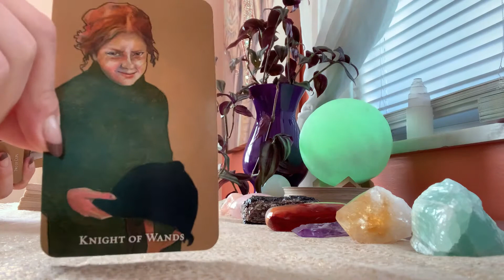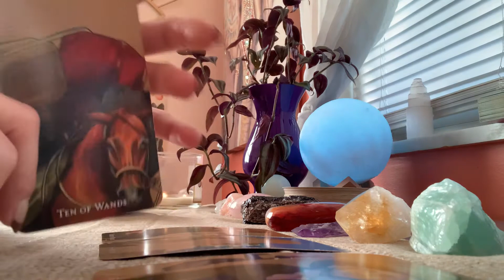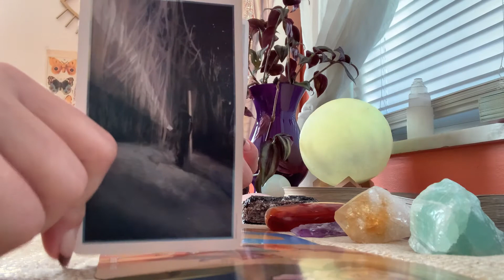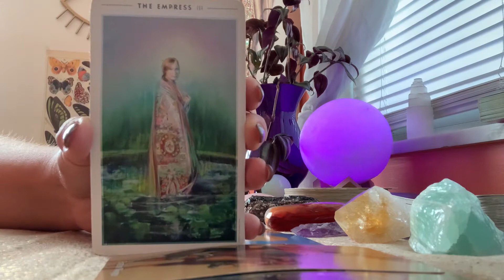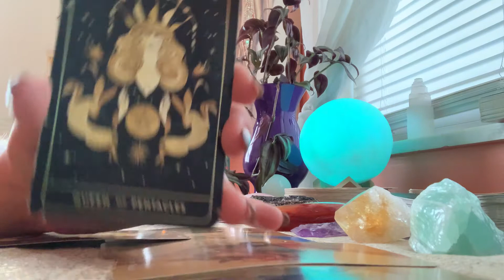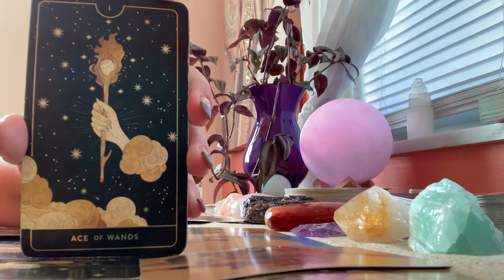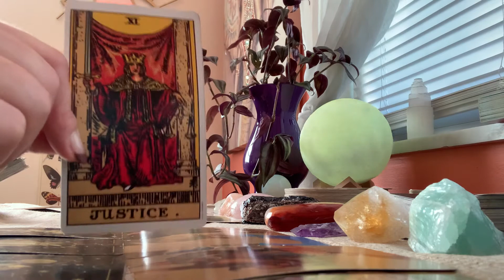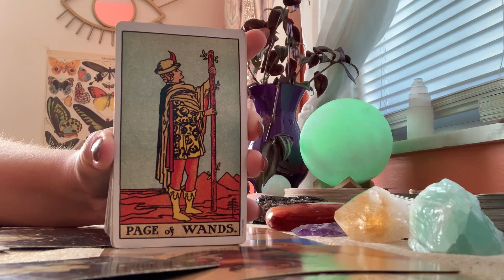LEO - Peek at Your Person - Tarot Love Reading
Thank you for allowing me to be a part of your journey.  It's an honor.

Live Private One-on-One Tarot Therapy Sessions (via FaceTime, Duo, or Phone):

1-Hour: $100.00
30-Minutes: $50.00

Maggs